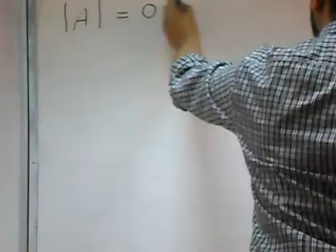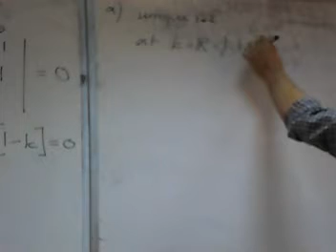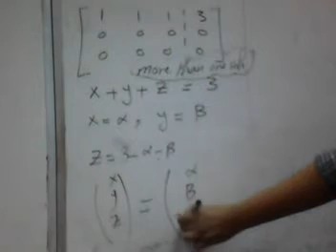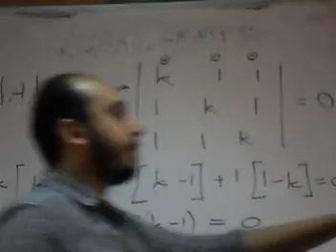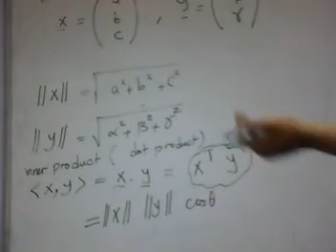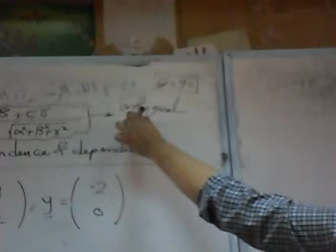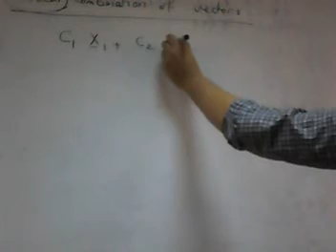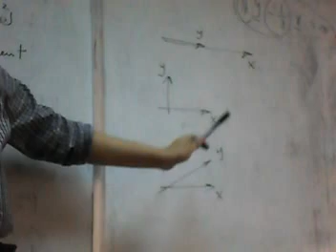سكشن م \ احمد يحيى الثالت الجزء الثالث